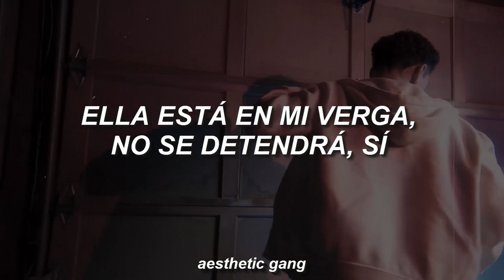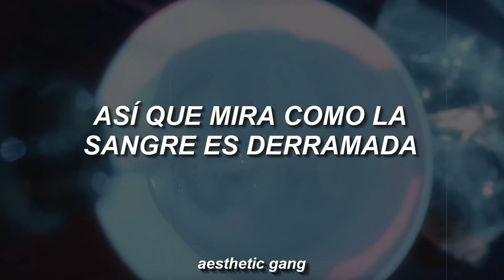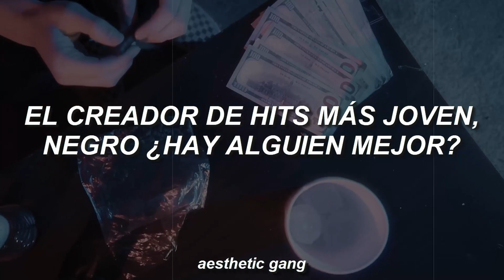lil mosey - pull up (sub.español)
Sígueme.